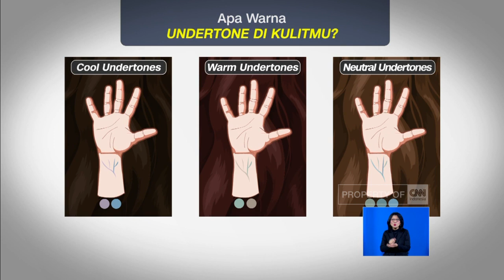Twilighting: Trend Warna Rambut 2020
Tahun berganti, resolusi untuk penampilan terutama rambut juga berganti. Di tahun 2020, metode warna twilighting diprediksi akan menjadi primadona. Metode twilighting memadukan warna coklat dengan sentuhan keemasan, cocok untuk rambut perempuan asia yang berwarna gelap, namun ingin menginginkan nuansa modern.

Anchor CNN Indonesia Annisa Pagih akan mengajak anda untuk mencoba metode twilighting. Seperti apa? Berikut liputannya.

Like & Follow Facebook:
CNN Indonesia

cnnindonesiatv